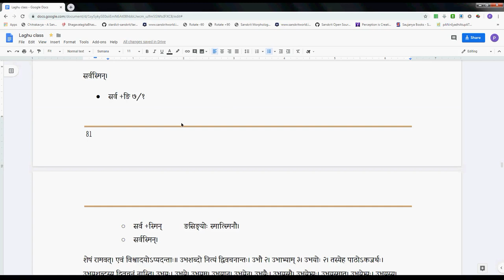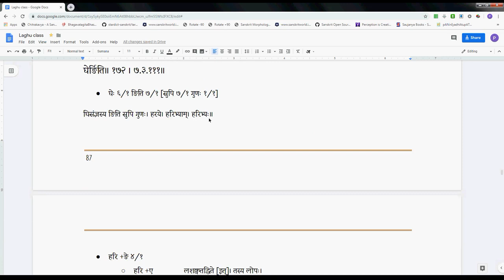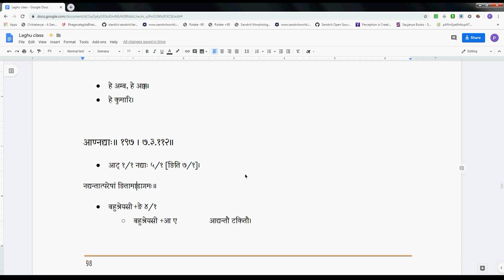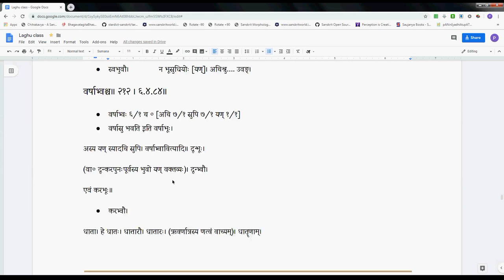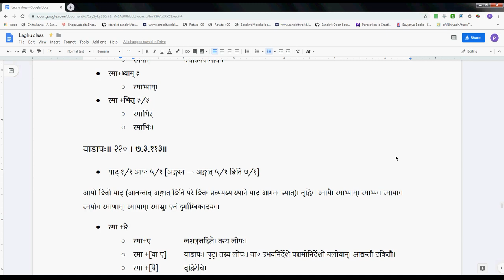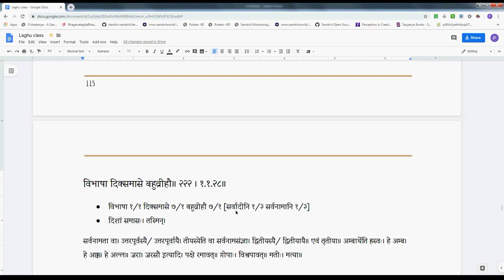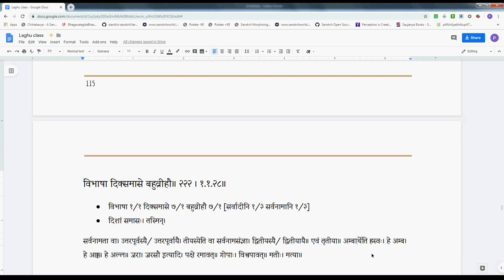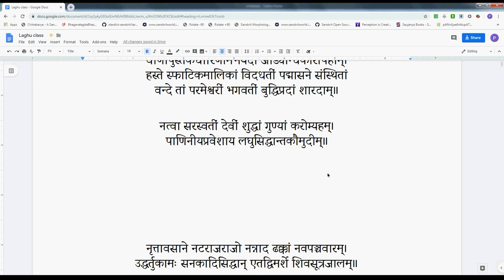LSK058 AjantaStrilinga 02 summary + 222 2019 10 08 #69